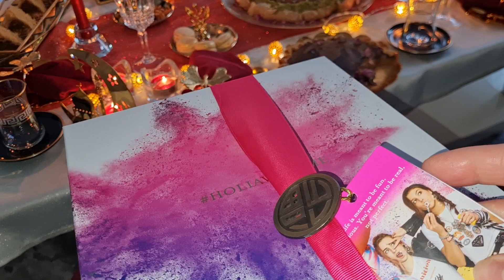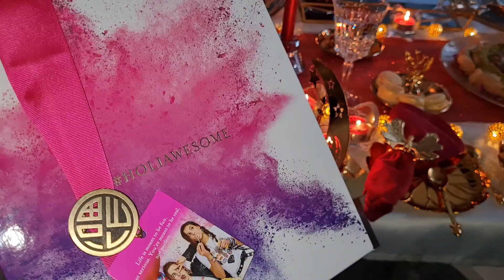زوجي فرنسي هل يحتفل بالمولد النبوي الشريف. حنة مع صديقتي❤️❤️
سلام حبوباتي شاركتكم اليوم فيديو تاع المولد و جاوبي فيه علي بعض الأسئلة
زوجي الفرنسي هل يحتفل بالمولد النبوي الشريف
لقطات من سهرة المولد النببوي الشريف
أجواء المولد النببوي الشريف